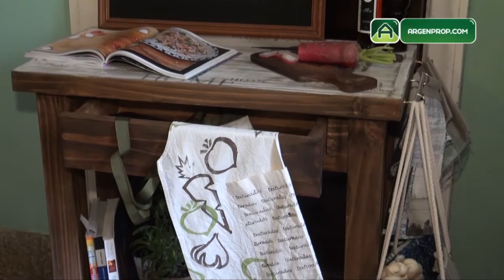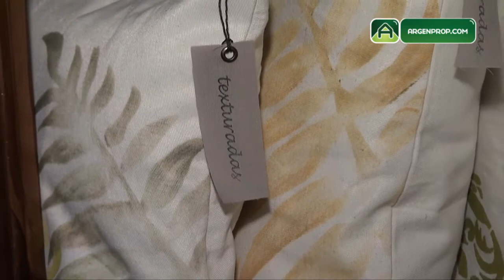Texturadas - Cocina de campo - Argenprop ART y DECO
Expo IDEAR 2016 - La Plata

Carolina Otaño y  Laura Bereciartura, nos muestran como transformaron una  vieja cocina en una hermosa cocina campestre.

Utilizando hortalizas frescas, almohadones y caminos de mesa, hechos ellas mismas.
Los cuadros y las pinturas de la guarda  están hechos por Laura que ademas es artista plástica.